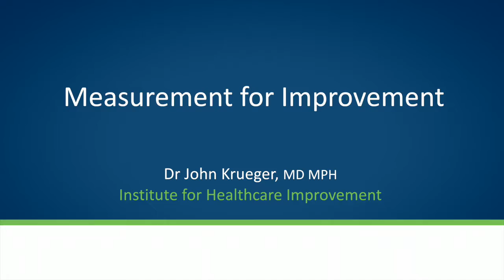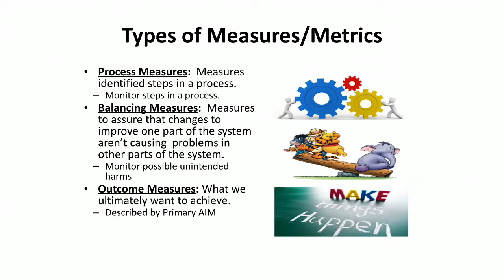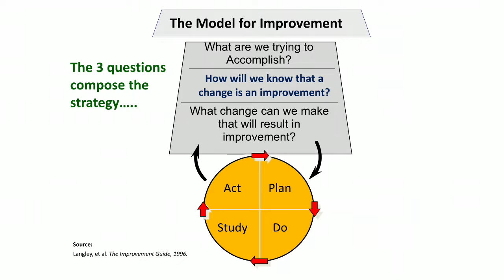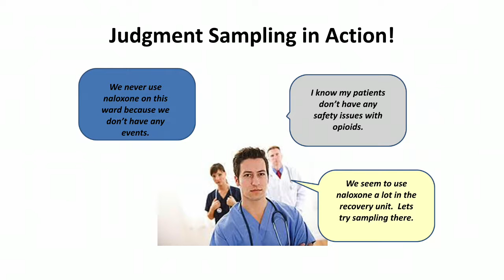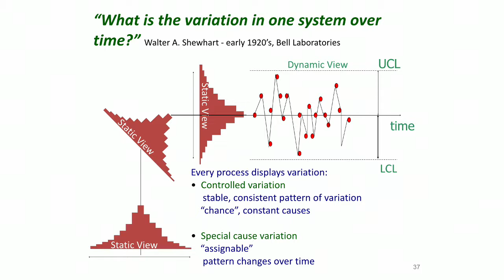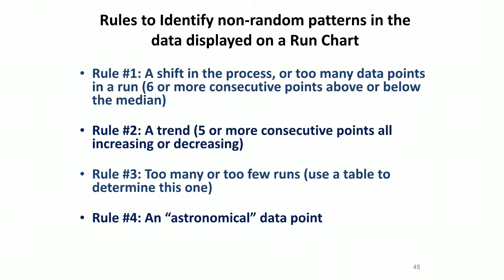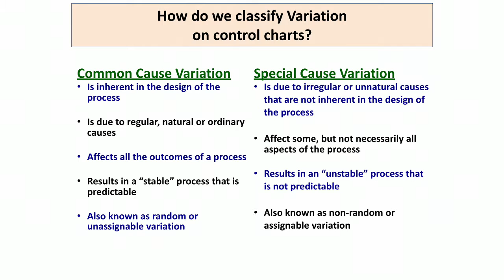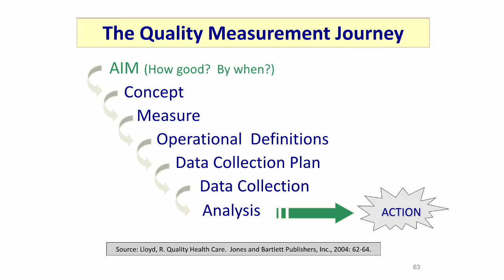Dr John Krueger presents on measurement for improvement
Dr John Krueger presents on measurement for improvement at learning session two for the Health Quality & Safety Commission's safe use of opioids collaborative.